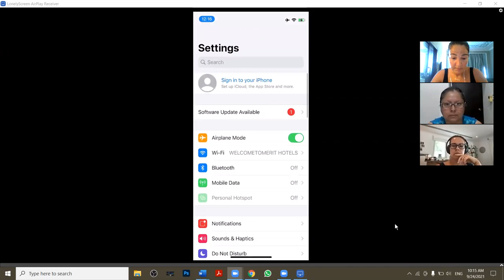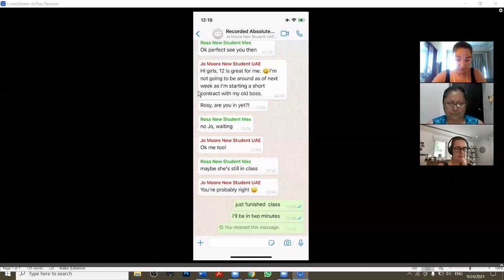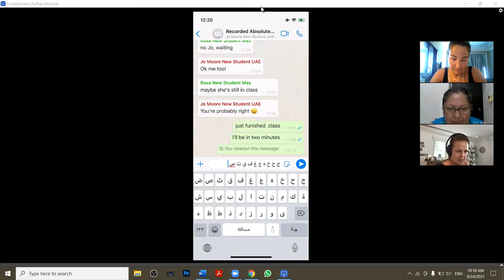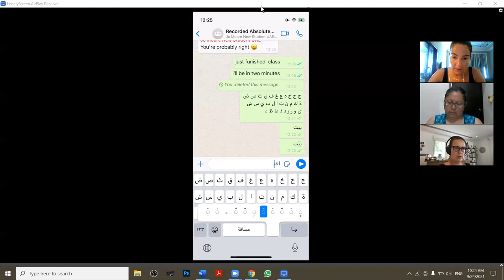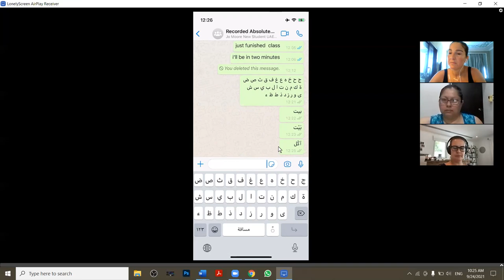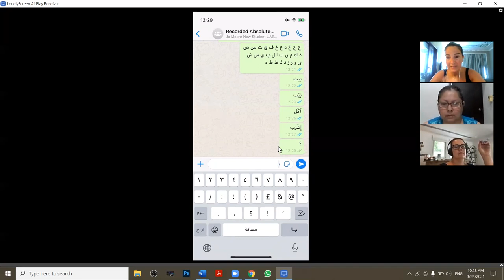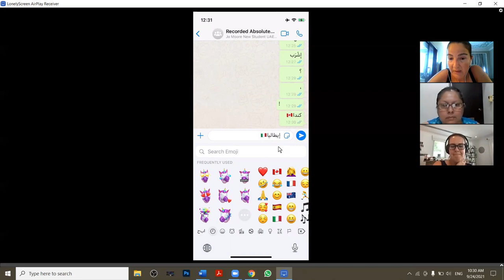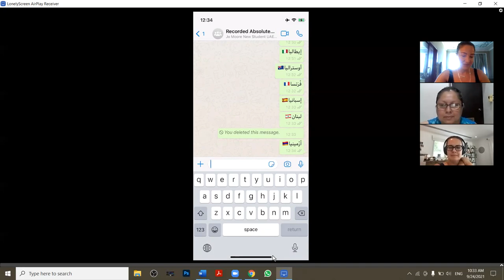ABSOLUTE BEGINNERS ARABIC LESSON (LEVANTINE/MSA): INSTALL AND USE THE ARABIC KEYBOARD ON YOUR PHONE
In this  Arabic Lesson ( LEVANTINE DIALECT/LEVANTINE ARABIC / MODERN STANDARD ARABIC ), you will learn how to install and use the Arabic keyboard on your phone (iphone).

LET'S TRY TO DO A MINI THIRTY DAY CHALLENGE TOGETHER ON YOUTUBE WHERE I SHARE WITH YOU SMALL LESSONS EVERY DAY FOR THIRTY DAYS!

YOU'RE ALREADY ON DAY 20! YALLA!

PS: Lebanese Arabic falls under the umbrella of the Levantine dialect spoken in Lebanon, Jordan, Palestine and Syria.

If you'd like to take your Arabic language learning experience to the next level, come do a thirty day challenge with me on zoom.  You can drop me a message on social media or via email!

اللغة_العربية#